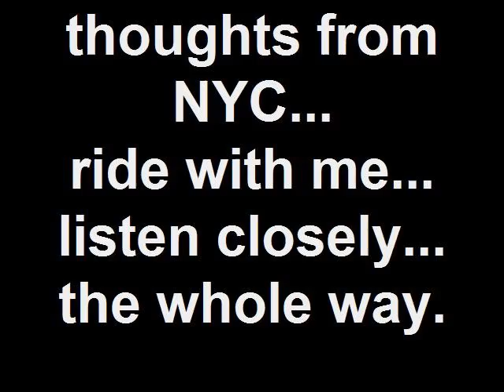thoughts from NYC ...